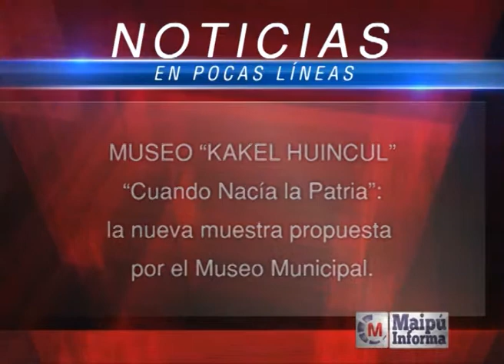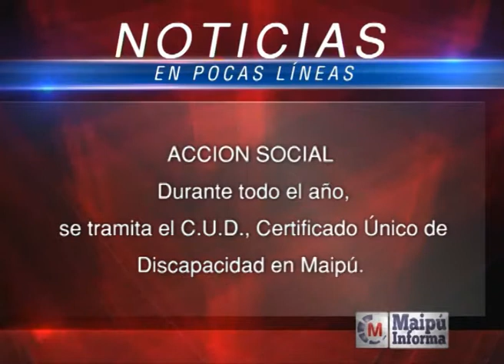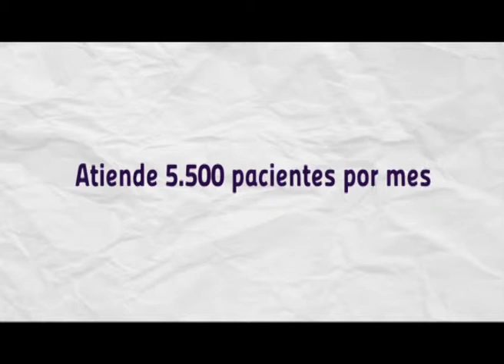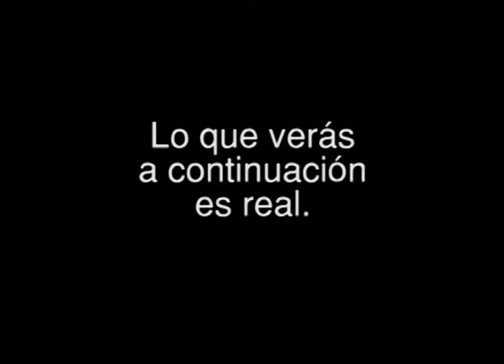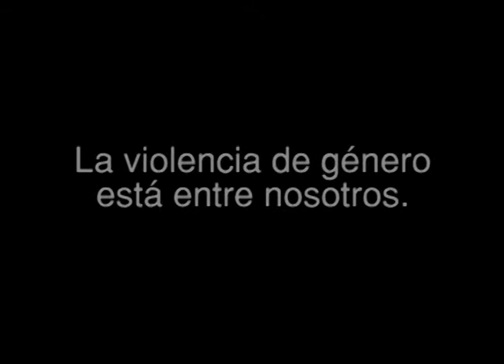Maipú Informa tv - Emisión 501